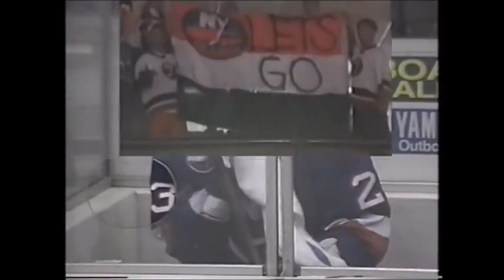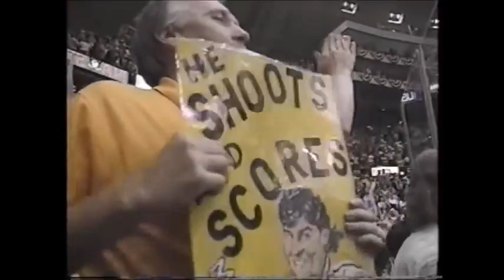NHL 1993 05 14 93 New York Islanders @ Pittsburgh Penguins Game 7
Patrick Division Final